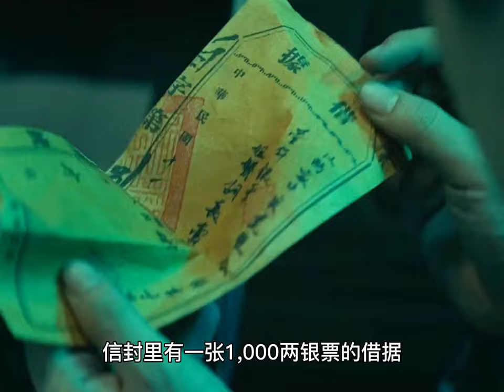胡八一的爷爷盗的第一个墓竟是自己父亲的坟！电影常乐镇诡事上线